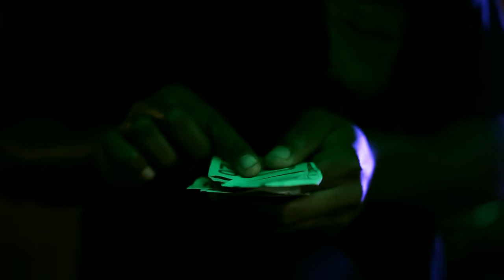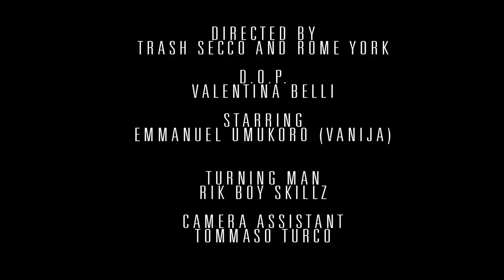Onyx - TurnDaFucUp (Prod by Snowgoons) Dir by RomeYork & Trash Secco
Album-Master & Audiodesign by Johann Sebastian Kuster Berlin

Video directed by Trash Secco & RomeYork
Starring Emmanuel Unukoro